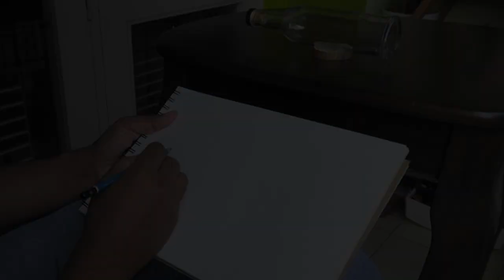Making a bottle terrarium || How to build a terrarium in a upcycled bottle with DIY tools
This horizontal aquatic plants terrarium in a upcycled bottle was by far the most difficult built for me.
I used a upcycled single malt bottle which had a very narrow opening.
I clearly did not have the tools needed to execute this built so had to improvise and make some DIY tools for the project in hand.
Like all my recent builds I started with a plan in the form of a rough sketch but the real difficulties came up during the built. I had glued the bottle in a way so that the opening of the bottle was on my left which means I had to make the terrarium using my left hand for most of the part in order to capture the process on my cam. Needless to say I am a right hander.
On top of that once I watered the substrate in preparation for planting, the bottle started misting up so much that I could hardly see what I was doing.
But in the end it all came together in a pretty satisfying way.

Here are the details of the materials and plants used in the built

Container : Recycled small single malt bottle fixed to a piece of wood with silicon glue
Substrate - Aquasoil and inert sand
Hardscape - Lava rock pieces and a small piece of driftwood.
Plants - Hydrocotyl Tripartita and Riccardia Chamedryfolia

I will also add some springtails later
The urban nemophilist lives in the city but his heart and soul lives in the forest and wherever there is green.

The celebration of colours, the ambient sounds, the mystic scent and the fascinating wildlife that make up the forestlands and waterbodies of our earth is the elixir of his life.

The urban nemophilist attempts to capture all of this through his green art and sustainable gardening activities while his sketching and music sets up the mood for what is nature-appreciation at its best.

His goal is to create awareness on conservation of nature and wildlife through his art and sustainable initiatives.

Terrariums | Aquascapes | Dish Gardens | Bonsai | Gardening |Sketching | Music | Nature Walk